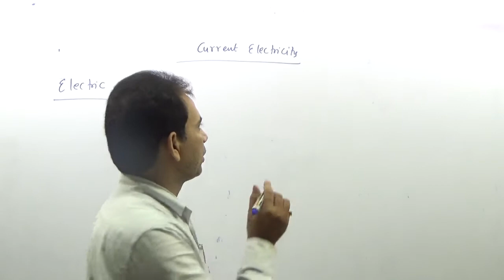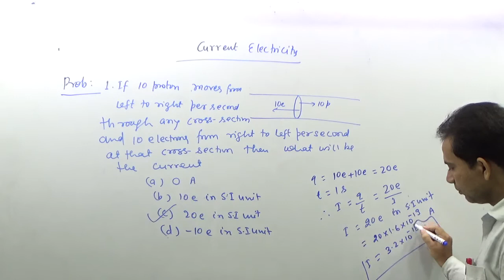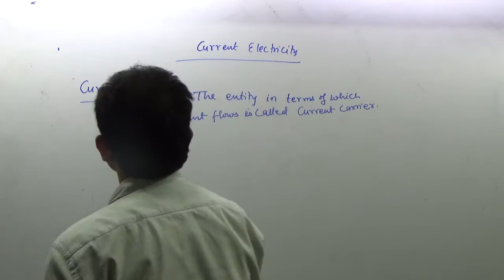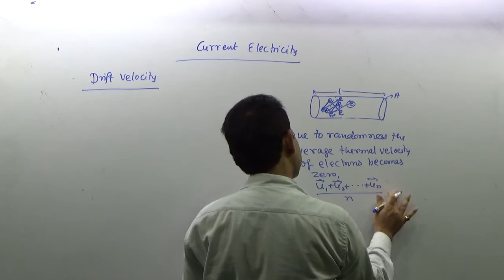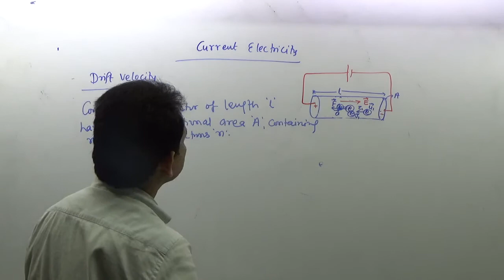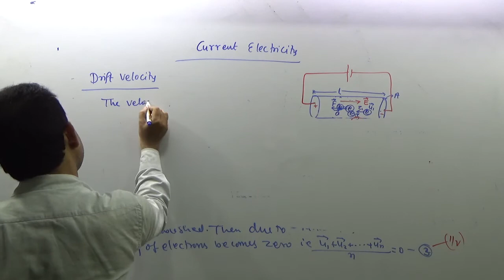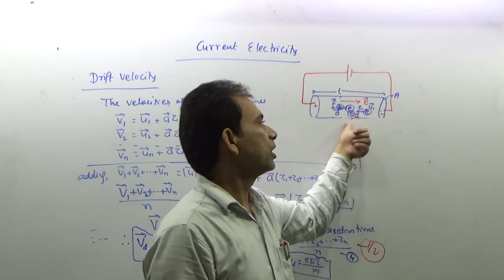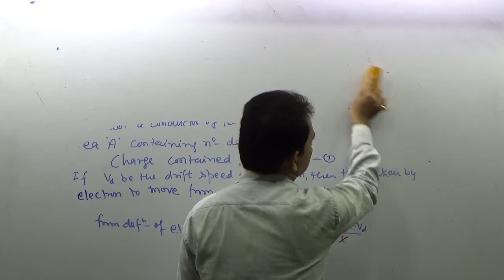CLASS XII PHYSICS DRIFT VELOCITY